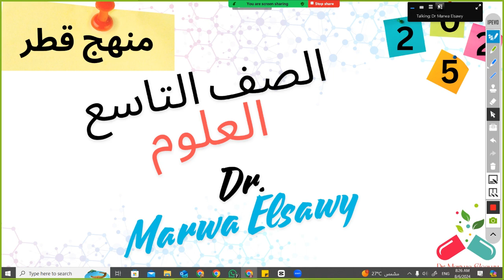اسئلة على وحدة التنظيم والتنسيق العلوم الصف التاسع منهج قطر نهاية الفصل الدراسى الاول 2025